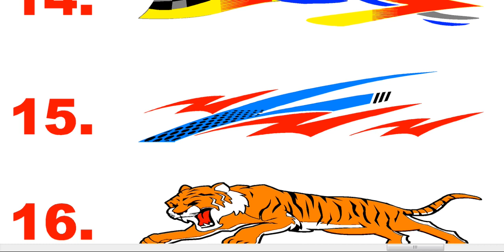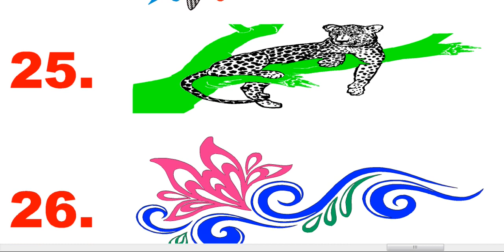All Vehicles Door Stickering in chilakaluripet Decoration Work. fs files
Ashok Leyland dost door stickering
Mahindra door stickering
Tata ace door stickering
chilakaluripet open truck body And Front Bumper Guard parcel service
full stickering radium decoration
door tinkering
door paint
Ashok Leyland dost open truck body
Mahindra open truck body work
Tata ace open truck body work
all vehicles door graphics decals